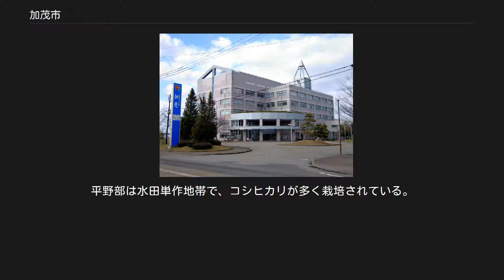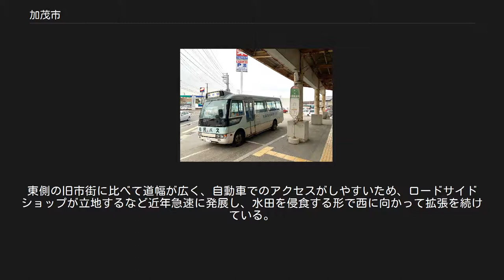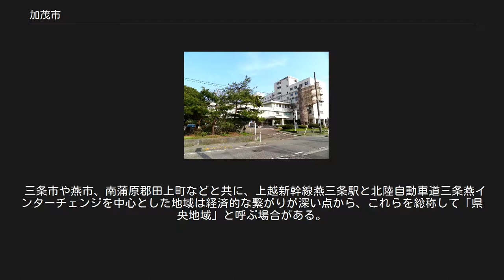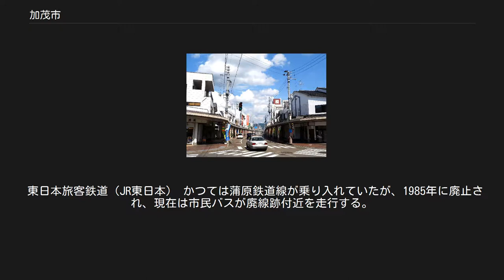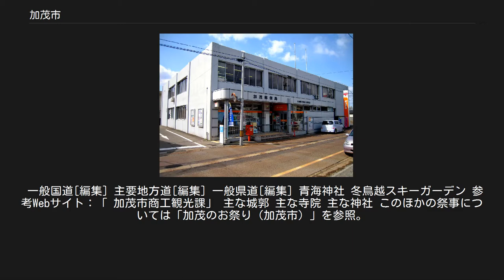加茂市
加茂市中心部周辺の空中写真。
 1975年撮影の8枚を合成作成。
 加茂市中心部 加茂川（2003年5月5日撮影） 加茂市（かもし）は、新潟県の中央部に位置する市である。
 市街地は三方を山に囲まれ、加茂川が貫流している。
都市の起源は平安時代に遡り、青海神社の鳥居前町として栄えたのが始まりである。
古くから京都との関わりがあった事や中心街の落ち着いた町並みから「越後の小京都」とも呼ばれる。
 元市長の小池清彦は、矢祭町（福島県中通り地方）の「合併しない宣言」と同様に周辺市町村との合併を一切行わない事を政策とした。
 キャッチフレーズは「日本一の“福祉”のまち」。
 市域は東西に細長く、市西部は越後平野、東部は新津丘陵に属する山地である。
東端には粟ヶ岳がそびえている。
標高は1292m。
日本三百名山にも選ばれていて、人気がある。
標高は低めだが登山口の標高は200m程度のため、標高の割に急勾配である。
 市街地の中心部を加茂川が縦貫し、市西部で信濃川に合流する。
信濃川沿岸では和梨や桃、洋梨といった果樹の栽培が盛んである。
平野部は水田単作地帯で、コシヒカリが多く栽培されている。
市街地に隣接した加茂山は、県の木にもなっている雪椿の群生地である。
 加茂川は、かつて川幅が狭かったが、昭和40年代の度重なる水害を機に河川敷が拡張・整備され、市民の憩いの場となった。
川には多くの橋が数百m間隔で架けられており、8月14日には橋同士を結んだ全長2kmのナイアガラ花火が催される。
 JR線を挟んだ西側の地域は、ここ30 - 40年の間に建設された比較的新しい市街地で、西加茂と呼ばれている。
東側の旧市街に比べて道幅が広く、自動車でのアクセスがしやすいため、ロードサイドショップが立地するなど近年急速に発展し、水田を侵食する形で西に向かって拡張を続けている。
一方、西加茂とは対照的に、旧市街である中心市街地の商店街では、空洞化が問題となっている。
 北陸自動車道と上越新幹線の開業以来、加茂市も含めた実質的な経済の中心は隣の三条市に移動しており、加茂市の拠点性は薄れつつあるのが現状である。
モータリゼーションの進展に伴ってそれは更に大きくなり、日常の買い物のために乗用車で三条市まで出向く加茂市民も多い。
現在、信濃川に沿う形で国道403号バイパスの建設が進められているが、完成によって周辺市町村との結びつきが強まることが期待される一方、ストロー効果によるさらなる顧客の流出も懸念されている。
 三条市や燕市、南蒲原郡田上町などと共に、上越新幹線燕三条駅と北陸自動車道三条燕インターチェンジを中心とした地域は経済的な繋がりが深い点から、これらを総称して「県央地域」と呼ぶ場合がある。
県央地域が中越地方と下越地方のどちらに含まれるかは、明確ではない。
 田上町とは国道403号線沿いに住宅地が連続しており、境界はほとんど判別できない。
地域社会としても一体化している。
 山地[編集] 主な山 河川[編集] 主な川 新潟県 市長[編集] 現職 前市長 加茂警察署 新潟県立加茂病院 加茂郵便局 本部 交番 駐在所 本部 主な消防署 主な病院 図書館[編集] 主な図書館 博物館･資料館 主な運動施設 海外[編集] 姉妹都市 国内[編集] 提携都市 その他 加茂ショピングパーク「Melia」 加茂信用金庫本店 市場 主な商業施設 加茂高等学校 私立 県立 私立 市立 市立 加茂駅と路線バス（2020年4月） 市域はJR信越本線の沿線となっており、市内には1つの駅がある。
 東日本旅客鉄道（JR東日本） かつては蒲原鉄道線が乗り入れていたが、1985年に廃止され、現在は市民バスが廃線跡付近を走行する。
 県央地域当部のバス路線図。
 加茂市営市民バス（2019年3月、村松駅にて） 高速道路[編集] 市内に高速道路のICは無い。
最寄りのICは北陸自動車道三条燕IC、巻潟東IC、磐越自動車道新津IC、安田ICなど。
 一般国道[編集] 主要地方道[編集] 一般県道[編集] 青海神社 冬鳥越スキーガーデン 参考Webサイト：「 加茂市商工観光課」 主な城郭 主な寺院 主な神社 このほかの祭事については「加茂のお祭り（加茂市）」を参照。